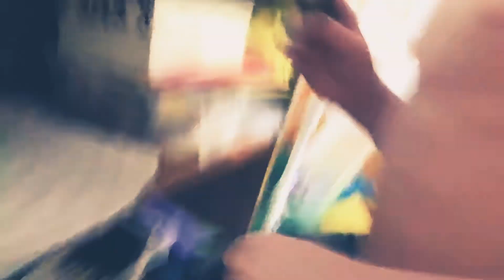Food ASMR video (with voice)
Sorri for Cody being so gross at the end but we hope you enjoy and more videos will be coming